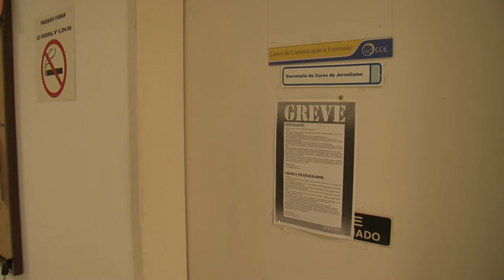Universidade Já - Greve dos servidores 09/08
Confira a situação da greve dos servidores após a determinação do Supremo Tribunal de Justiça de que pelo menos 50% dos grevistas do país devem voltar ao trabalho.